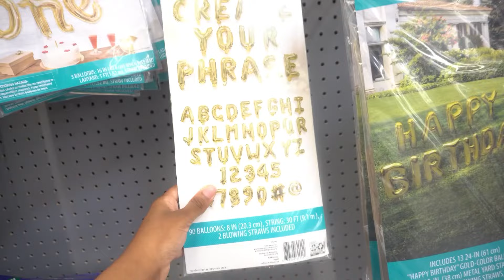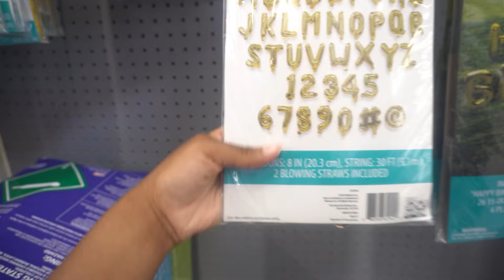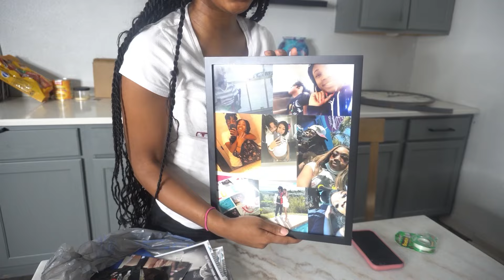SUMMER DAYS IN MY LIFE ✰ | 7 year anniversary 🥰, South Of the Boarder, Cookout, fireworks + More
How to turn followers into dollars $20.99

Digital planner is only $9.99.

HOW TO GAIN 1,000 SUBSCRIBERS ON YOUTUBE EBOOK IS OUT NOW 🔥🔥🔥